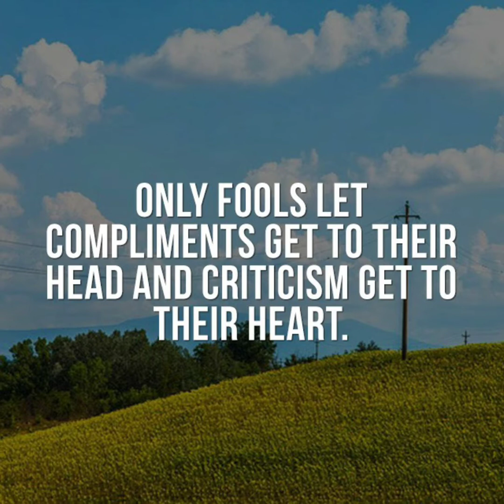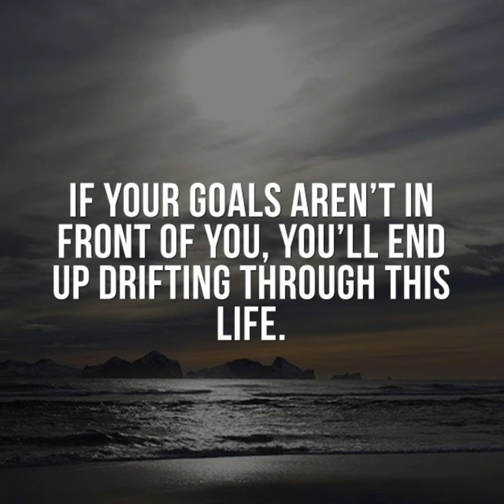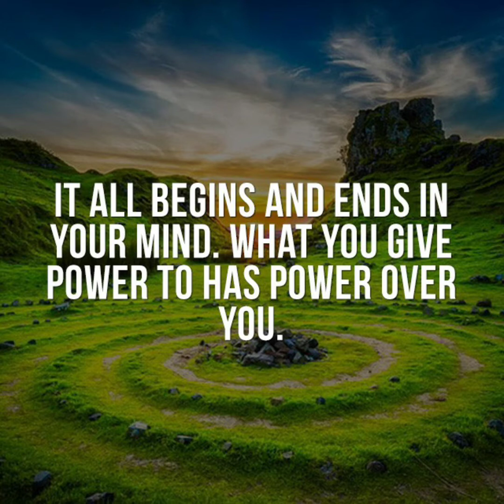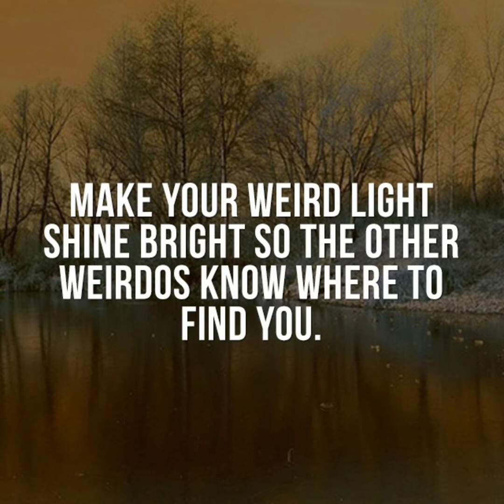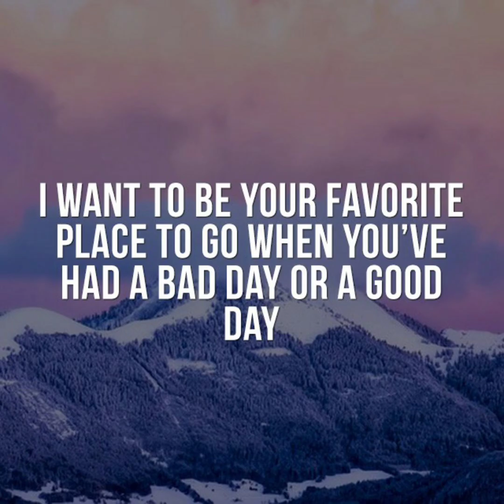Sayings That Will Help You To Become More Stronger in Life